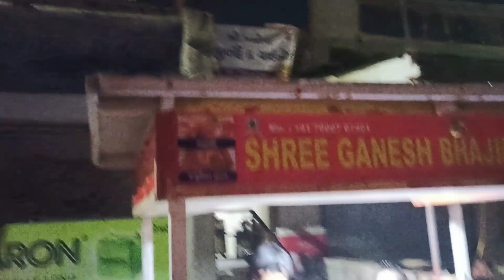FAMOUS PAV BHAJI OF AHMEDABAD RS 35/- ONLY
FAMOUS BHAJI PAV OF AHMEDABAD RS 35/- ONLY

Address: Cadila Bridge Bus Stop ni same Ahmedabad